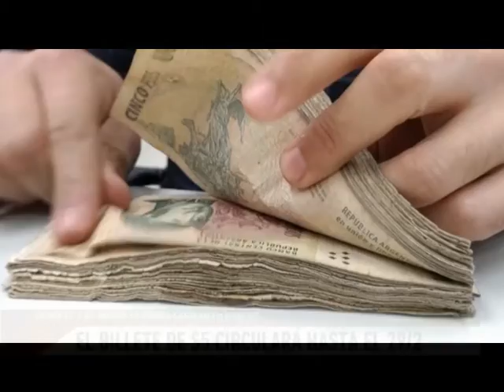El billete de 5 pesos circulará hasta el 28 de febrero